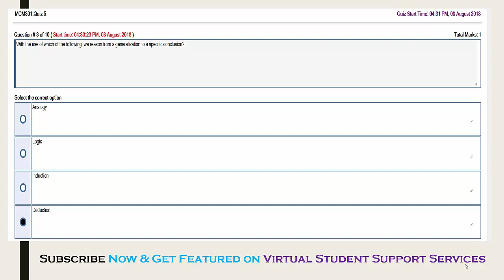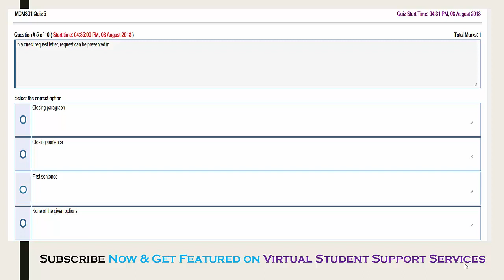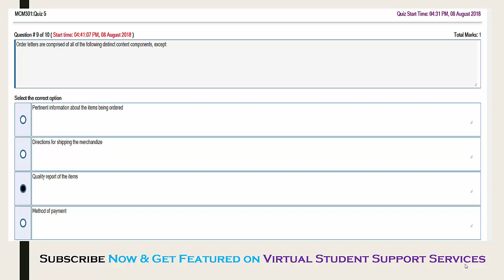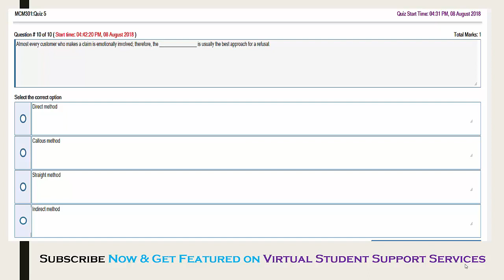SOLUTION QUIZ NO 5 (MCM301 - Communication Skills) Spring 2018